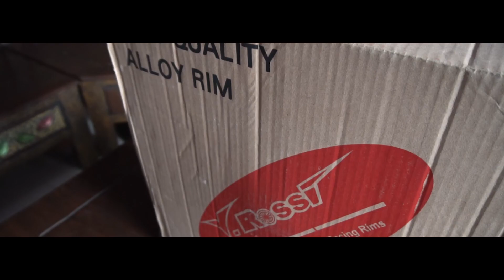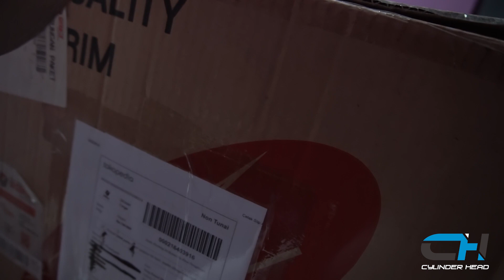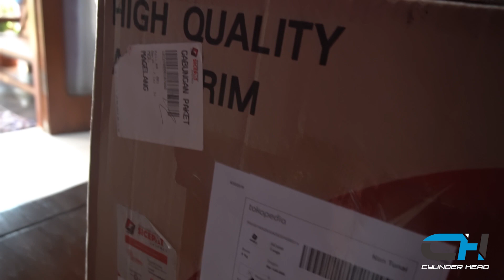Unboxing Velg Racing Legendaris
Unboxing Velg Racing Legendaris untuk project Restorasi Yamaha F1ZR 2001 dari project kita sebelumnya. Jangan lupa like bila menyukai video ini, comment video ini baik saran maupun kritik untuk memajukan channel ini. jangan lupa juga Share ke teman - teman anda yang mungkin membutuhkan mengenai informasi dari video - video kami.